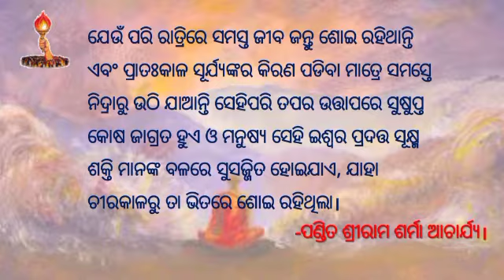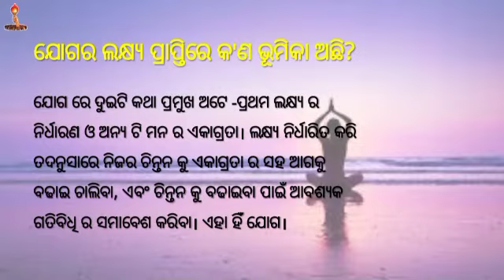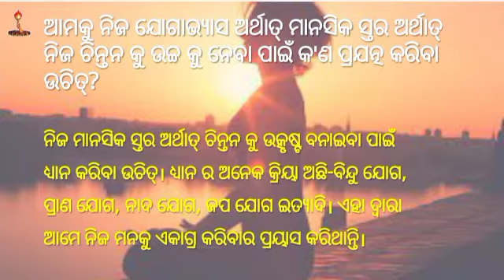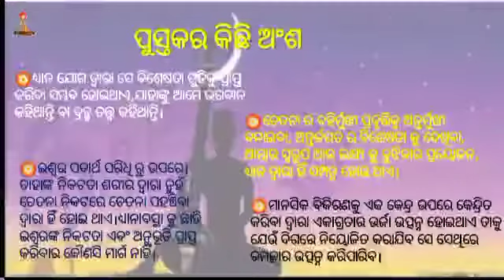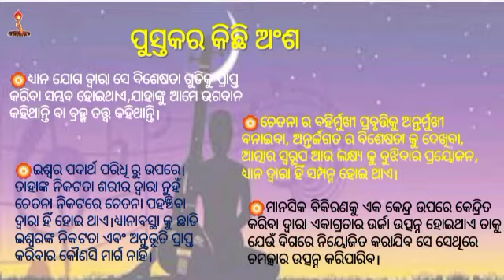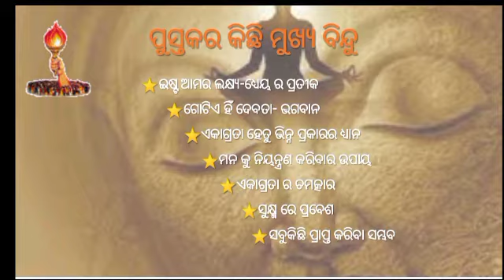Book Name तप और योग के मार्मिक पक्ष (ओड़िया)